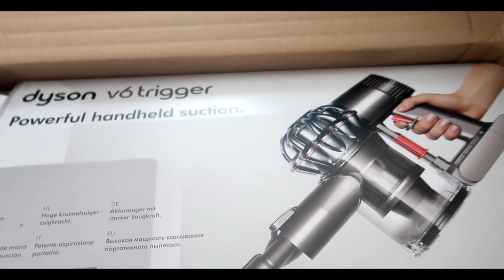VLOG 387: TRY ON HAUL ZAFUL😍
✨INSTAGRAM 📸@Imen Channel

✨ SNAPCHAT 👻 👉🏻 iambeautyflower

La Team claquettes chaussettes  n'oubliez pas une chose , mon avis sera toujours  véridique et honnête .